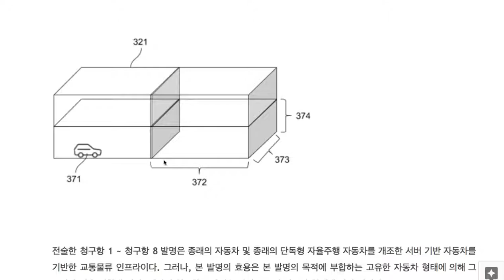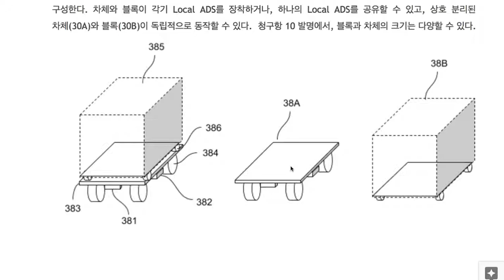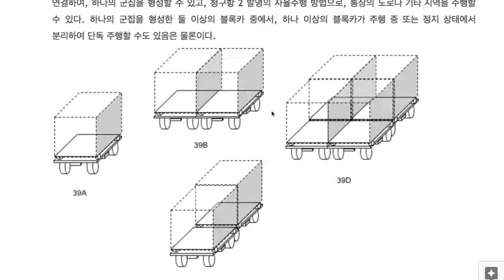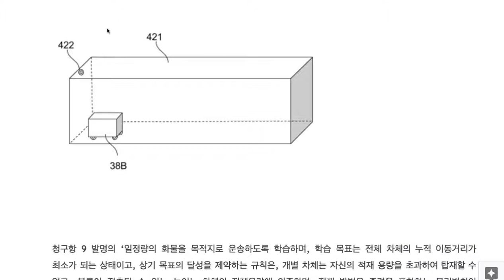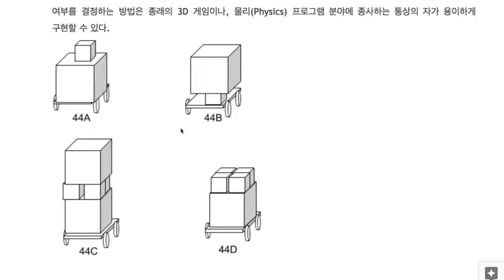A090 In site logistics